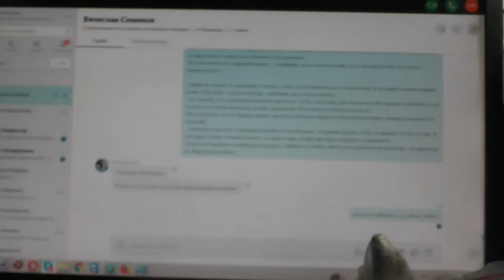Деян. 25:18 обвинители не представили ни одного из обвинений, какие я предполагал.